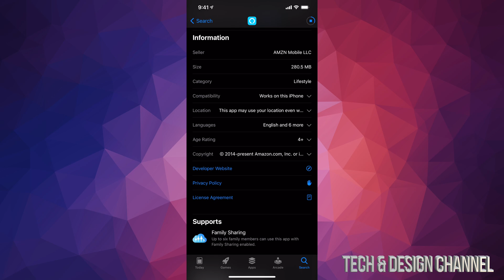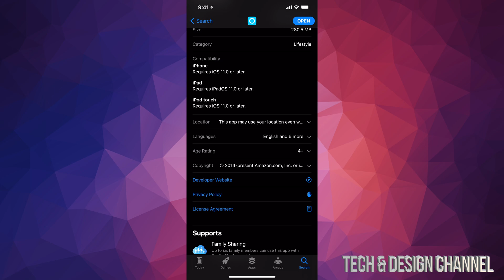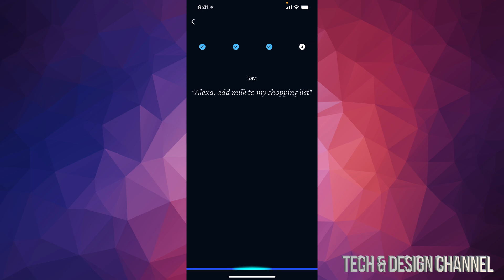How to get Alexa on iPhone X, iPhone XR, iPhone XS, iPhone XS Max | Set Up Manual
How to Set Up Amazon Alexa on iPhone